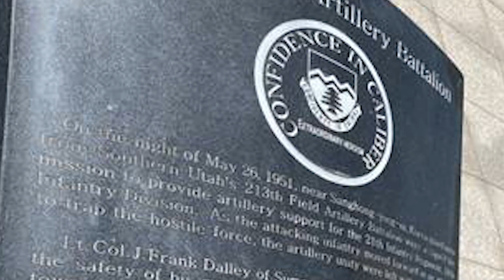Gapyeong 70th Anniversary-Maj. Gen. Michael Turley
Maj. Gen. Michael Turley , adjutant general, Utah National Guard commemorates the 70th Anniversary of the Battle at Gapyeong during the Korean War. During the battle of Gapyeong, the Utah National Guard's 213th Field Artillery Battalion faced a force of more than 4000 Chinese soldiers and captured approximately 830 without losing a single person.